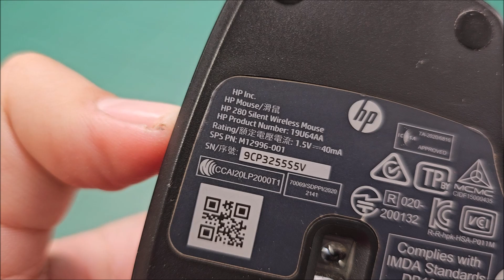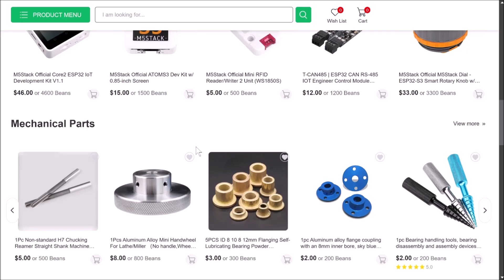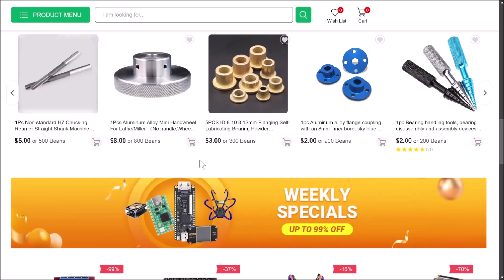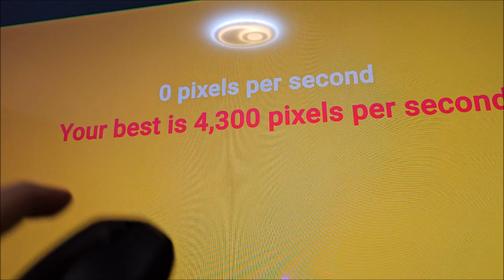How to repair and clean the scroll wheel on a HP Wireless Mouse 🐁